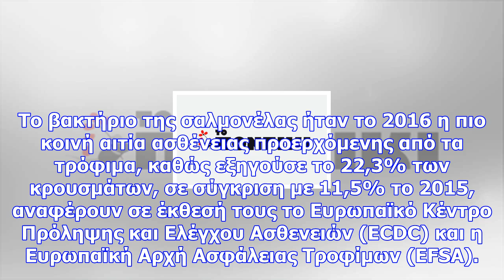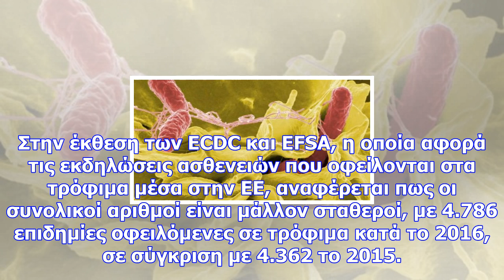Οι ειδικοί προειδοποιούν για τη σαλμονέλα: αύξηση των κρουσμάτων στην εε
Ο αριθμός των κρουσμάτων σαλμονέλας στην Ευρωπαϊκή Ένωση έχει αυξηθεί κατά 3% από το 2014 σε μια «αν...